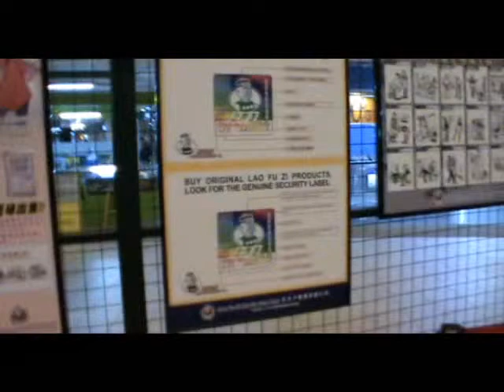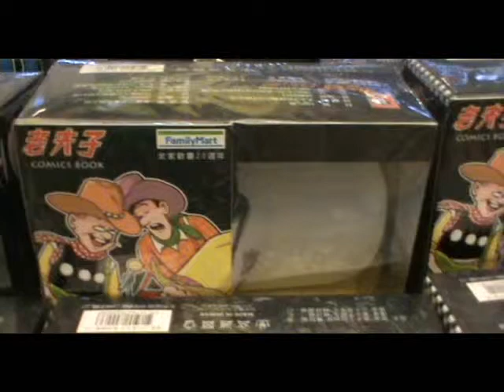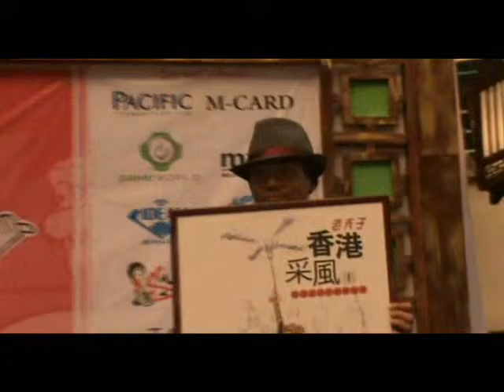老夫子大马首届推介礼 05 周边产品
老夫子大马首届推介礼 在美嘉广场引爆
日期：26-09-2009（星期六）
时间：11AM-4.30PM
开幕嘉宾：马来西亚妇女、家庭及社会发展部拿汀巴杜卡周美芬副部长（3PM仪式开始）
联办单位：马来西亚青年运动（青运）威北县会、北赖美嘉广场、老夫子媒体有限公司 (马来西亚，新加坡，汶莱独家专属授权)
地点：北赖美嘉广场（舞台中央）Centre Stage Megamal Pinang, Perai